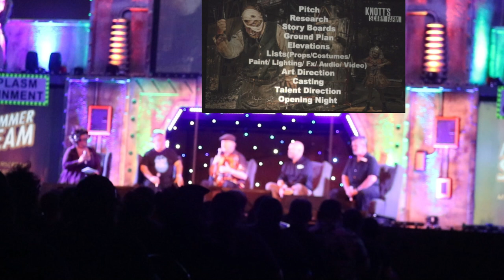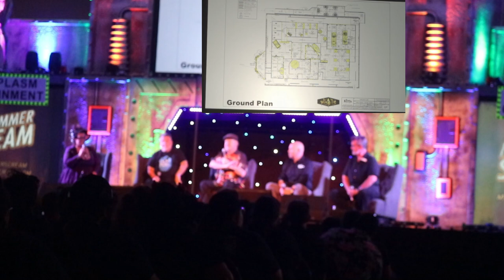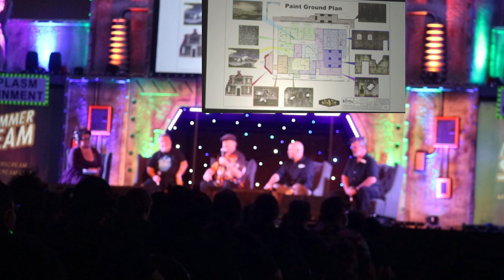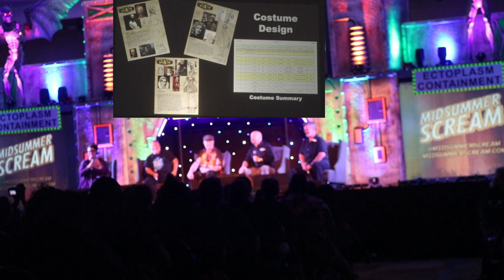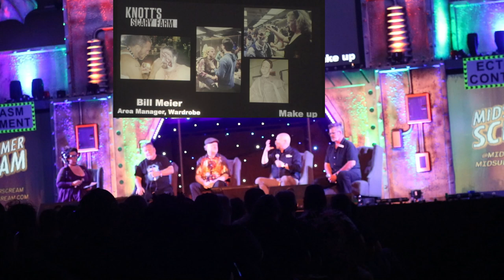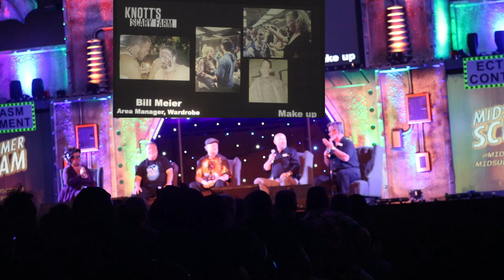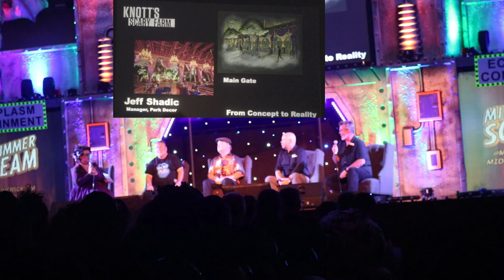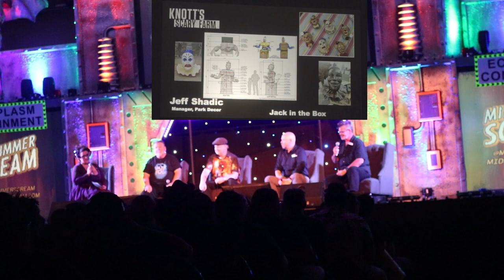Knotts Scary Farm Presentation | Midsummer Scream 2024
Knott's Scary Farm giving us a small preview of what we can expect to come this haunt season at the park!
(Description and Links for things)